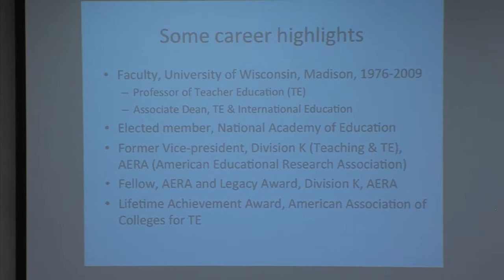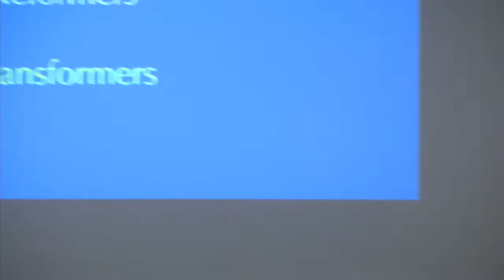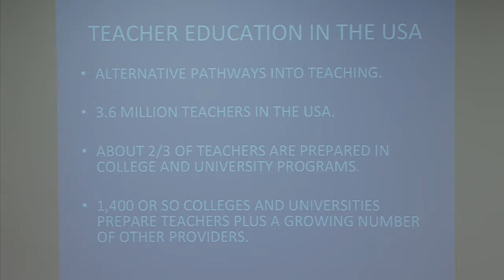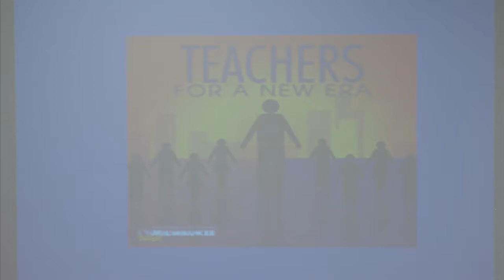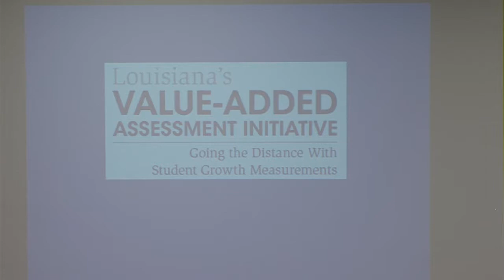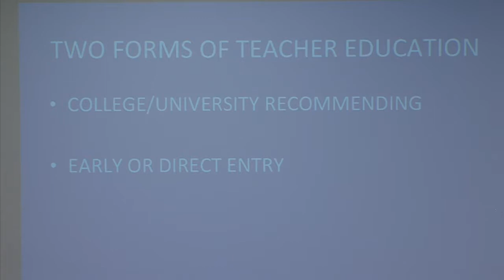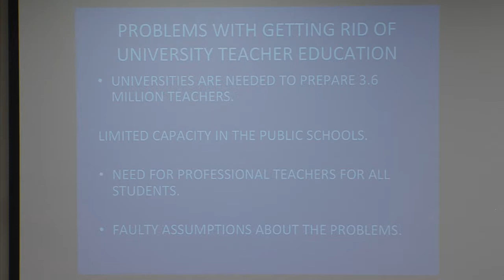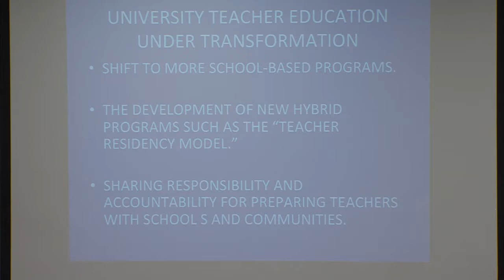Ken Zeichner on “The Struggle for the Soul of Teaching and Teacher Education"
On March 11, 2015, Ken Zeichner, Boeing Professor of Teacher Education at the University of Washington, was the featured speaker in the Distinguished Educational Thinkers and Critical Consciousness Speaker Series at UC Davis. In this talk, “The Struggle for the Soul of Teaching and Teacher Education: Imagining a More Democratic Future for Teacher Preparation in the U.S.," Zeichner examines the current landscape of teacher education in the U.S. and presents a proposal for improving its quality. The talk was presented by the UC Davis School of Education, the Graduate Group in Education, and the Social Justice Education Coalition.